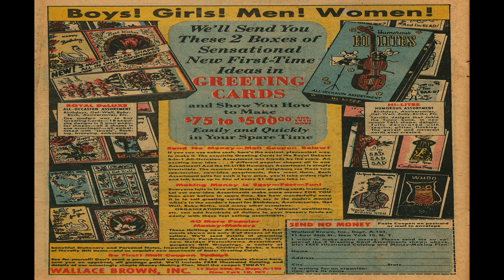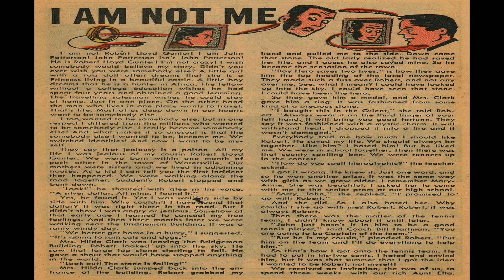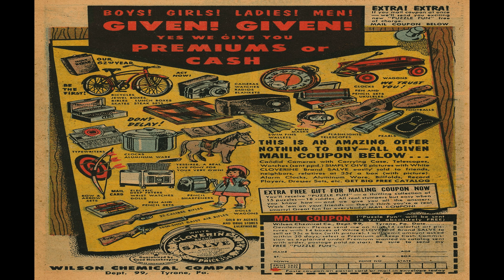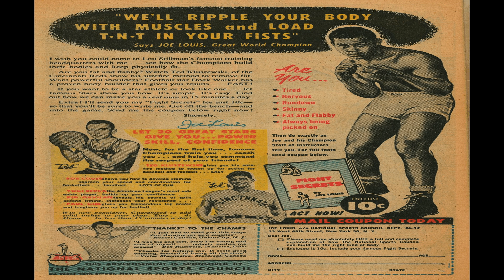Unusual Tales No 7 Comix Book Movie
Title | Unusual Tales No 7 | Publisher:  Charlton | Date: May 1957 | Lang: English

Price: 0.10 USD, Pages: 36,  Color: Color Dimensions: Standard Golden Age Paper US Stock: Glossy Cover; Newsprint Interior Binding: Saddle-stitched Publishing Format: Was Ongoing Series Frequency: Bi-Monthly

Content Genre: Detective-mystery; Horror-suspense

Content Genre: Fantasy

Cover Man Who Painted on Thin Air

Comic Story The Man Who Painted on Air (9 pages)
An artist using gas-paint to paint in the air is really taking the first step to world domination by an alien race.

Comic Story The Man Who Could See Tomorrow (6 pages)

Text Story I Am Not Me (1.75 pages)
John Patterson was jealous of his cousin Robert Lloyd Gunter until an accident turns him into Robert.
Content Genre: Drama

Comic Story The Captain's Ghost (5 pages)
Content Genre: Fantasy

Comic Story Strange Night (4 pages)
Content Genre: Fantasy

Activity Make a Payload (1 page)

  Select YouTube
  Search gharold

Unusual Tales No 7 Comix Book Movie is presented in full screen, 1920 X 1080 HD (1080P) quality video, without music, narration, sound, animation, pans or zooms, enabling every comix panel, of the story, to be read and enjoyed, on or off-line, at any time, and in any place you can access it.

Unusual Tales No 7 Comix Book Movie is part of the golden age comixs' Science Fiction genre. The Golden Age refers to the first cycle of superhero comixs which existed between 1938 and 1950. This was the period in which the concept of the superhero was born.

SUGGESTED By gharold...

G Harold 4:29 Goofy Comics No 5R Comix Book Movie

G Harold 5:09 Goofy Comics No 4R Comix Book Movie

G Harold 5:09 Goofy Comics No 3R Comix Book Movie

G Harold 5:08 Goofy Comics No 2R Comix Book Movie

G Harold 5:10 Goofy Comics No 1R Comix Book Movie

G Harold 3:22 Ghostly Weird Stories No 124R Comix Book Movie

G Harold 3:27 Ghostly Weird Stories No 122R Comix Book Movie

G Harold 3:22 Ghostly Weird Stories No 121R Comix Book Movie

G Harold 3:08 Ghostly Weird Stories No 120R Comix Book Movie

G Harold 3:22 Ghostly Weird Stories No 123R Comix Book Movie